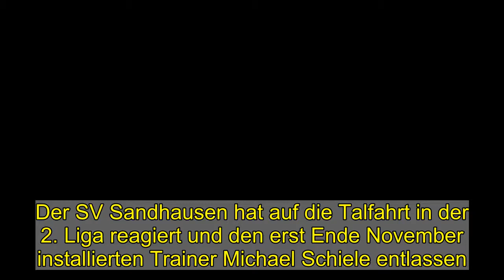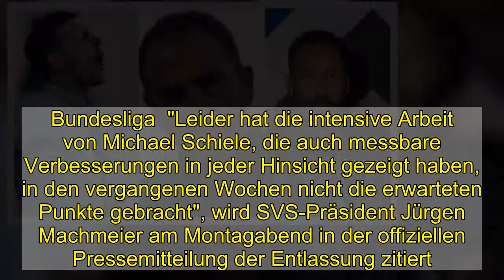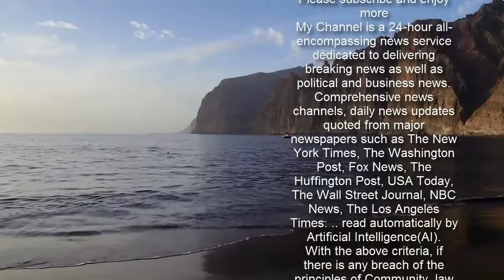Nach nicht mal drei Monaten: Sandhausen trennt sich von Trainer Schiele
Der SV Sandhausen hat auf die Talfahrt in der 2. Liga reagiert und den erst Ende November installierten Trainer Michael Schiele entlassen.  Wenig Erfolg - und nun schon das Aus in Sandhausen: Trainer Michael Schiele. imago images Ende November war Michael Schiele als Nachfolger von Uwe Koschinat in Sandhausen vorgestellt worden - mit dem klaren Auftrag, die Kurpfälzer aus der Abstiegszone zu führen. Dieses Unterfangen darf als gescheitert angesehen werden.  Denn nach nur 13 Ligaspielen sowie dem 0:4 im DFB-Pokal bei Bundesligist Wolfsburg ist der Coach schon wieder Geschichte beim SVS. Magere drei Siege und nur ein Remis sind dem 42-jährigen Ex-Würzburger gelungen - zu wenig für die Sandhäuser Bosse, die ihren Klub aktuell auf dem Relagationsrang 16 sehen.  Trainersteckbrief Schiele Schiele Michael Trainersteckbrief Schiele  Schiele Michael vereinslos Deutschland Trainersteckbrief Spielersteckbrief Kulovits Kulovits Stefan Spielersteckbrief Kulovits  Kulovits Stefan Karriere beendet Österreich Spielerprofil SV Sandhausen - Vereinsdaten  Gründungsdatum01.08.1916  VereinsfarbenSchwarz-Weiß SV Sandhausen - Vereinsdaten  Gründungsdatum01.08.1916  Mitglieder1.085  VereinsfarbenSchwarz-Weiß  AnschriftJahnstraße 1 69207 Sandhausen  Internet Vereinsinfo SV Sandhausen - Die letzten Spiele Karlsruhe (H) 2 : 3 St. Pauli (A) 2 : 1 SV Sandhausen - Die letzten Spiele Karlsruhe (H) 2 : 3 St. Pauli (A) 2 : 1 Nürnberg (H) 2 : 0 Darmstadt (A) 2 : 1 Bochum (H) 1 : 1 Regensburg (A) 3 : 1 Heidenheim (H) 4 : 0 Hannover (A) 4 : 0 Wolfsburg (A) 4 : 0 Kiel (H) 0 : 2 alle Termine 2. Bundesliga - Tabelle Pl.  Verein Punkte 1 Hamburger SV 42 2 VfL Bochum 42 3 Holstein Kiel 42 2. Bundesliga - Tabelle Pl.  Verein Punkte 1 Hamburger SV 42 2 VfL Bochum 42 3 Holstein Kiel 42 4 SpVgg Greuther Fürth 39 5 Karlsruher SC 36 6 Hannover 96 33 7 Fortuna Düsseldorf 33 8 1. FC Heidenheim 29 9 Erzgebirge Aue 29 10 SC Paderborn 07 27 11 Jahn Regensburg 26 12 SV Darmstadt 98 25 13 FC St. Pauli 25 14 1. FC Nürnberg 23 15 VfL Osnabrück 22 16 SV Sandhausen 18 17 Eintracht Braunschweig 17 18 Würzburger Kickers 12 Tabelle 2. Bundesliga "Leider hat die intensive Arbeit von Michael Schiele, die auch messbare Verbesserungen in jeder Hinsicht gezeigt haben, in den vergangenen Wochen nicht die erwarteten Punkte gebracht", wird SVS-Präsident Jürgen Machmeier am Montagabend in der offiziellen Pressemitteilung der Entlassung zitiert. "Die nötigen Ergebnisse und Erfolgserlebnisse sind ausgeblieben, insbesondere in den zurückliegenden Partien. Es geht im Profifußball nie um einzelne Personen, sondern immer nur um das große Ganze. Ich halte nach wie vor als Trainer und Mensch sehr viel von Michael. Für den SV Sandhausen ist es jetzt wichtig, in einer schwierigen Saison mit einem neuen Impuls die Weichen für das Erreichen des Kl